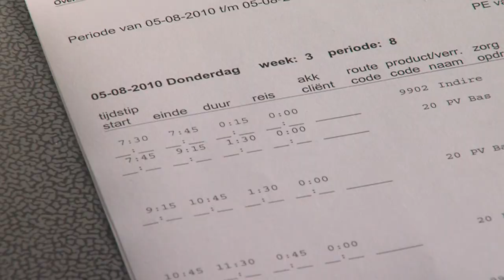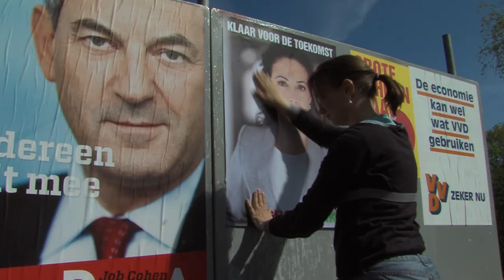Trailer ALLES VAN WAARDE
In de ruim veertig jaar dat Frans Bromet (1944) in het dorpje Ilpendam woont, heeft hij de wereld sterk zien veranderen. Niet alleen ten goede, stelt hij vast. Terwijl zijn dochter Laura zich als lokaal gemeenteraadslid en Haags fractiemedewerker van GroenLinks politiek engageert, gaat vader Frans op zoek naar de misstanden van de moderne samenleving. Die vindt hij vooral in de steeds dominantere managementcultuur, die het groeidenken aanhangt en de maatschappij op allerlei terreinen van haar menselijke schaal ontdoet. De ongebreidelde, destructieve macht van managers in o.a. de gezondheidszorg, het onderwijs, de woningcorporaties, de publieke omroep, banken en talloze andere instellingen hebben het functioneren van deze instituten tot in de wortel aangetast. Geldstromen bestemd voor elementaire taken in onze samenleving vullen de uitpuilende zakken van steeds verder uitdijende managementlagen. Vader en dochter zijn het lang niet altijd met elkaar eens, zoals blijkt wanneer ze samen door de Hollandse polder rijden.

Regie: Frans Bromet
Vanaf 23 februari 2012 in de bioscoop.